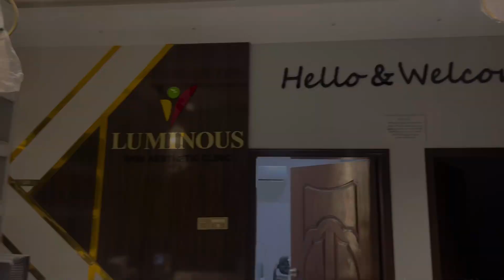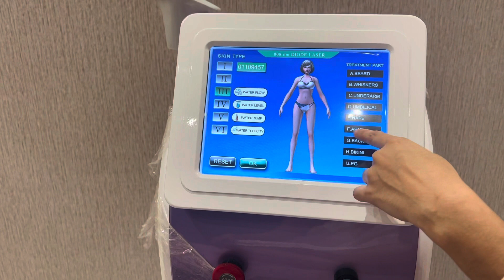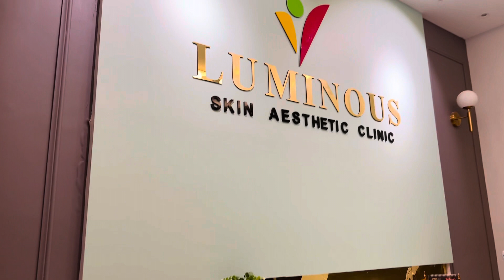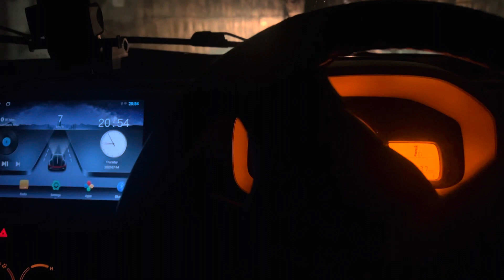Body leser | Dr Sana/ ab no pain😃 Get Discont with my reference (ZEHRA BALOCH)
Dr sana hi Instagram

GET DISCOUNT with my reference (ZEHRA BALOCH)